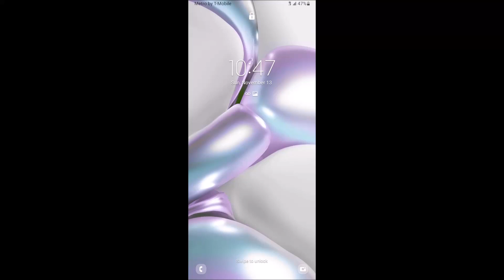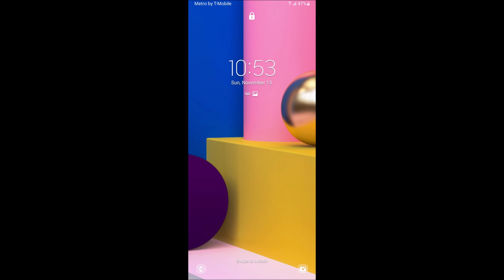181 3 getting remaining 20s wmv